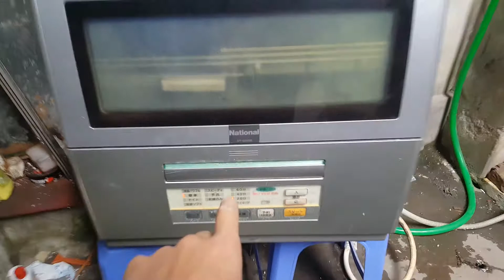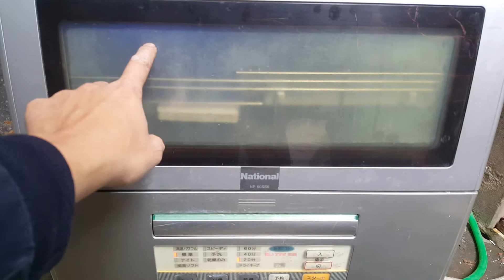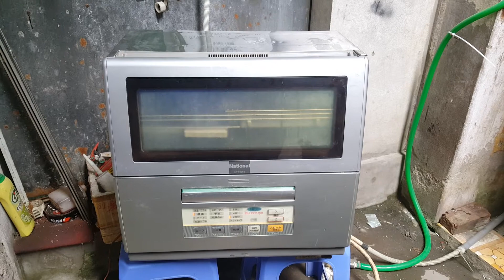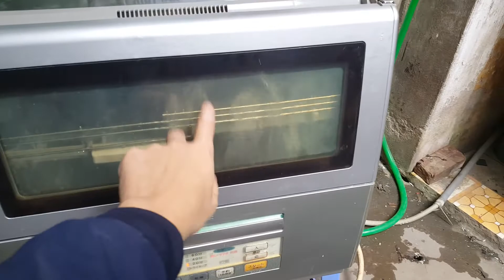0989897559- Máy rửa bát National NP-60SS6 bán 2.9 triệu lấy tiền đong gạo cuối năm...25/12/2020